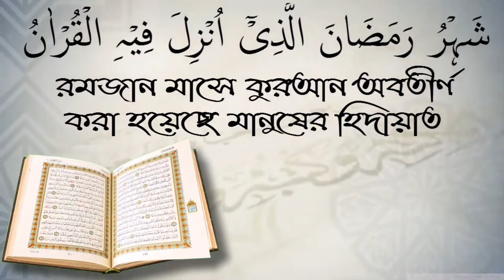কোন সাত শ্রেণির লোক আরশের ছায়ার নীচে স্থান পাবে? শায়েখ আব্দুল মতিন মাদানি।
কোন সাত শ্রেণির লোক আরশের ছায়ার নীচে স্থান পাবে?  শায়েখ আব্দুল মতিন মাদানি। স্বাগতম আপনাকে AL FURQAN media.